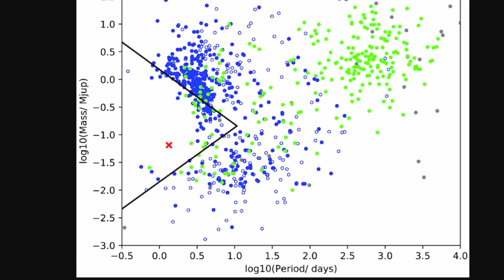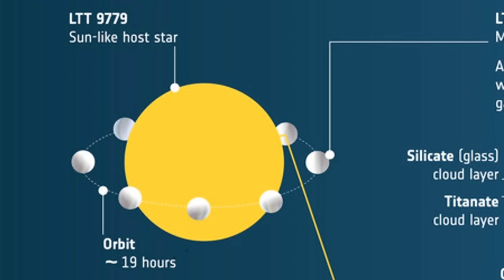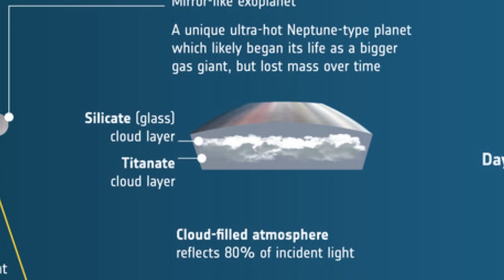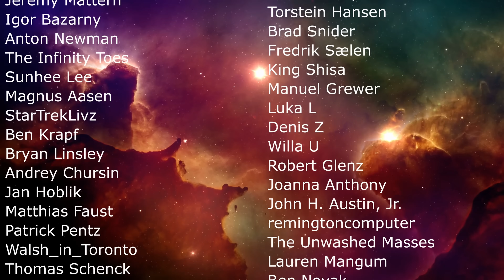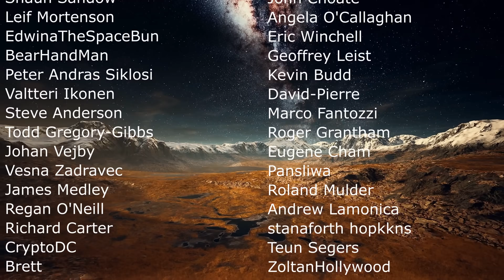Strange Super Reflective Planet Has an Interesting Explanation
Hello and welcome! My name is Anton and in this video, we will talk about the most reflective exoplanet discovered so far

0:00 Venus is supposed to be hotter
2:20 Most reflective "mirror" planet?
4:30 How this was discovered
5:30 How is this possible?
7:30 Potential origins
8:20 Examples from solar system

Images/Videos:
ESA